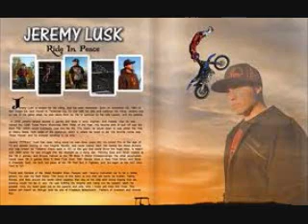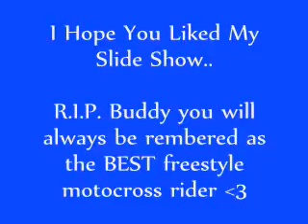R.I.P Lusk TRIBUTE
A slideshow i put together for Jeremy Lusk. He was a famous freestyle motocross rider. and passed away from a crash. Sorry it's so blurry i'l make a new one soon...